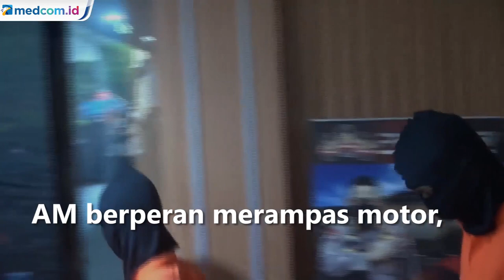5 Pelaku Begal Anggota Brimob di Bekasi Ditangkap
5 pelaku begal terhadap seorang anggota brimob di Kota Bekasi, Jawa Barat akhirnya tertangkap. Para pelaku masih ABG dengan rata-rata berusia masih belasan tahun. Polda Metro Jaya dan Polres Bekasi Kota berhasil menangkap 5 pelaku berinisial MA, RMI, AM, MAL dan RH. Kabid Humas Polda Metro Jaya Kombes Pol Endra Zulpan mengatakan mereka mempunyai peran masing-masing dalam membegal Aipda Edi Santoso di Kawasan Jakasampurna.

RMI berperan membacok korban, MH sebagai otak pelaku. AM berperan merampas motor, sementara RH berperan menyimpan motor korban. Pelaku dijerat dengan Pasal 365 KUHP tentang pencurian dengan kekerasan dengan ancaman penjara maksimal 12 tahun penjara. Dody Soebagio/Metro TV.